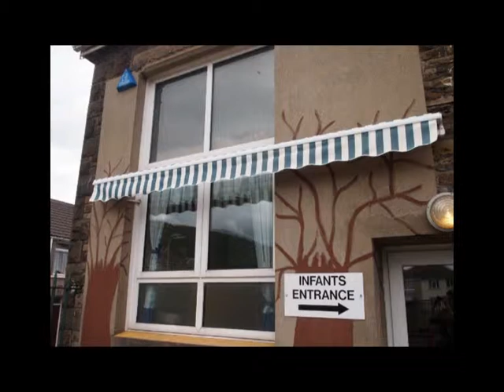Community Challenge 2014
NPT Homes' Community Challenge at Llansawel Primary School.